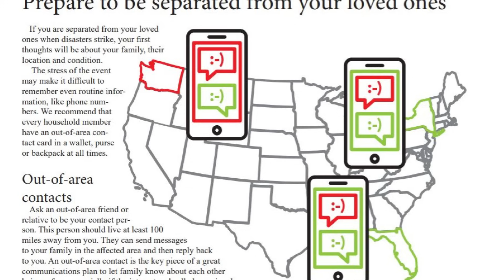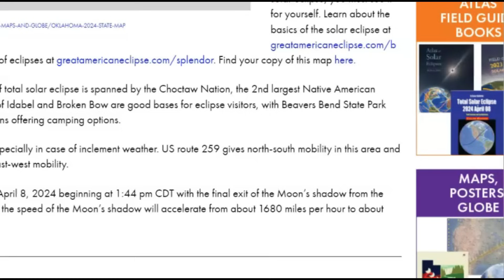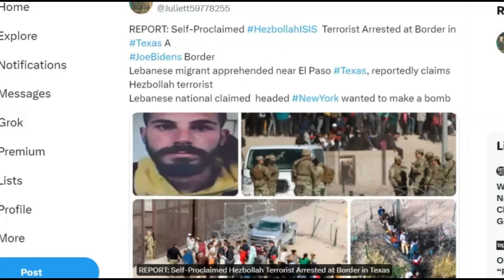What To Know About The 2024 Solar Eclipse